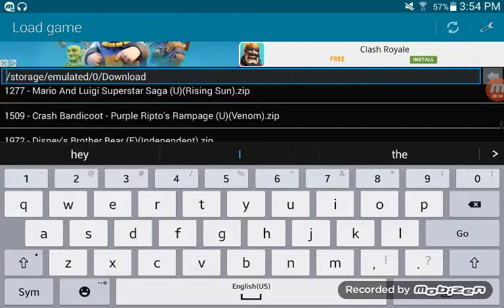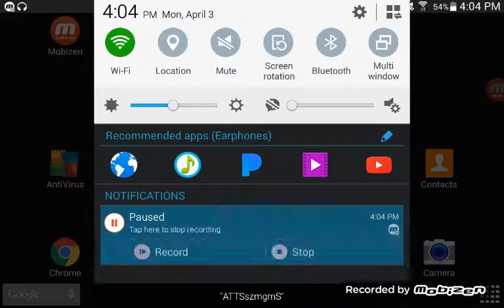Disney's Brother Bear gba game part 1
Thiscis my first gaming video i hope you guys are happy😊